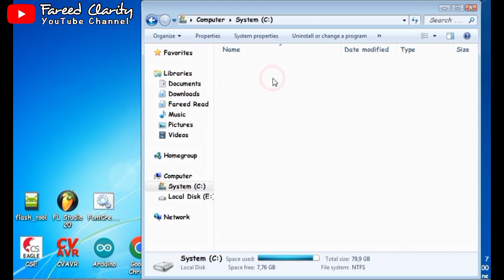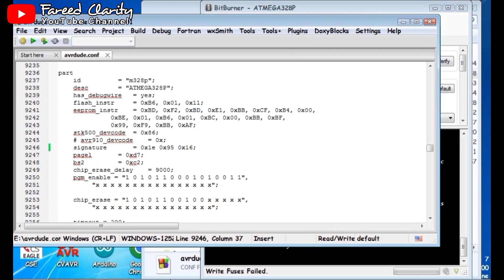Solusi Gagal Upload Arduino Atmega328PB "Expected Signature for ATMEGA328P Is 1E 95 01"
Cara singkat dan sederhana untuk mengatasi gagal Upload Program arduino yang memakai chip Mikrokontroller Atmega328 dengan ekstensi "PB"